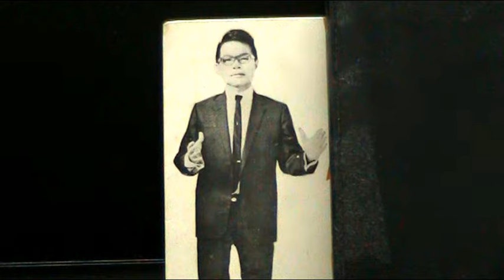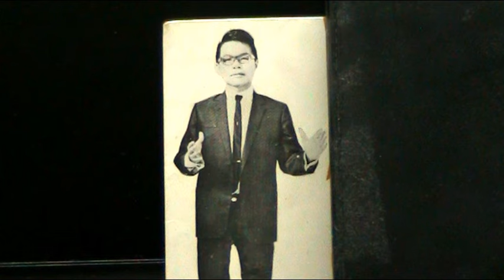恋情緾往我心房 ------ 黄清元